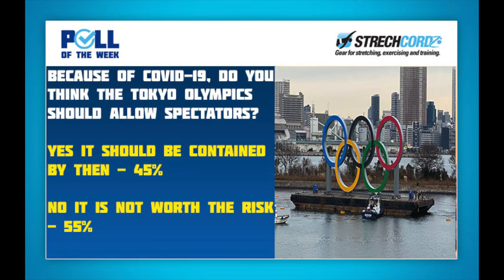Swim Poll January 28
The Japanese government and organizers of the upcoming scheduled Olympic Games have started weighing the option of holding an Olympics with no spectators on the assumption that Tokyo and the rest of the world may not successfully bring infections under control by July, officials said earlier this month, according to a story from Japanese agency Kyodo News.

"We have been doing all kinds of simulations. Basically, I don't think (the games without fans) is something that would happen or something that I would like to do, but it won't be a simulation unless we think about it," Yoshiro Mori told reporters in Tokyo after holding a remote meeting with International Olympic Committee chief Thomas Bach.

Mori and Japanese Prime Minister Yoshihide Suga have insisted that Japan will host a "safe and secure" Olympics in six months by implementing numerous anti-virus steps to protect the health of those involved, according to Kyodo.

The government is considering three options for Tokyo 2021:

not imposing a limit on spectators
placing a ceiling of 50 percent of the venues' capacity
holding events behind closed doors, according to the officials.

A decision on spectators is expected to come by the end of the spring.